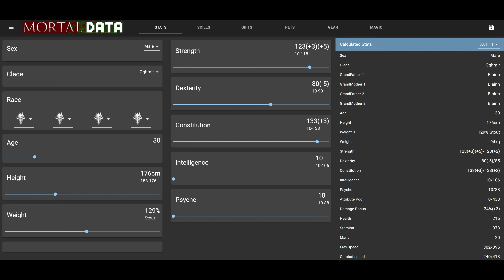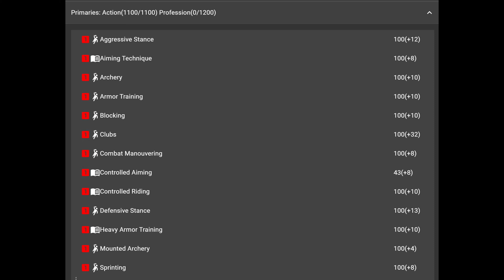Blainn Oghmir Frontline Fighter or Mounted Archer 4K PVP Builds Tutorial Guide Mortal Online 2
Some Mortal Online 2 Char builds are better than others. This Oghmir Blainn frontline fighter build can be also used as mounted archer if you want. And its the perfect character choice for new players who are starting out the game because this build is easy to play.

Timestamps:
0:00 Intro
0:05 The Oghmir Blainn Fighter General Info
0:45 Good Starter Build
1:10 Easy Creation and Infos
2:40 Stats and Data
3:25 Skills and strenghs
4:50 Awesome Frontline Fighter
6:00 Conclusion and what works
7:44 Thanks Supporters
8:02 Outro

Carmel (The Dragonslayer), Professor Oh (Wisdom Streamer), Giovanni Vargas, The Spicy Gentleman, Lukario (Furry Legend), SlumF_Gaming (The Twitcher), MIP, Rhonus, Paarthurnax, Cologne Bulldog, RealMadWurst, Pupuc, skibba5000

Bitcoin: bc1qh6xp5n820wtduydw86cdsl36lrtj8k8fm9arwn
Etherium: 0x4ACa0C816bD39FcAaF4885fC98433Df8fDdCeA44
Chia/XCH: xch1df82ar9p6f25z3m6y6cp36sg09r0fway7m7wfdk44pfwl0w87m6q3jvdpj
Ravencoin/RVN: RAsjepVWuQtLzEdY4eeyZ9Ceqg67z8ea8D